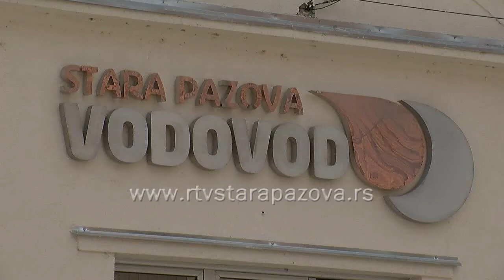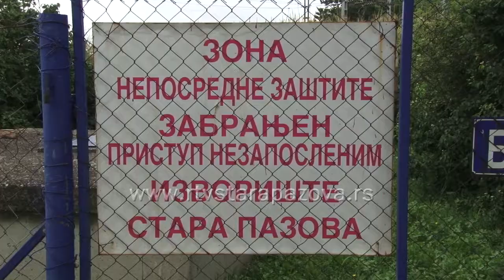Izgradnja tri nova bunara u opštini Stara Pazova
Na teritoriji opštine Stara Pazova postoji 60 bunara koji su u nadležnosti staropazovačkog JKP “Vodovod i kanalizacija“. Ove godine najavljuje se izgradnja novih bunara za šta je planom nadležnog preduzeća predviđeno oko 10 miliona dinara.